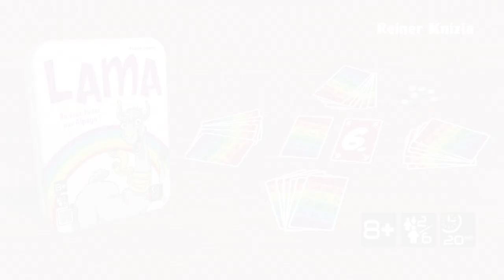Tuto jeu de société Lama GIGAMIC - Disponible chez JouéClub !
Regarde ce tuto qui t'aidera à comprendre comment jouer au jeu du Lama de Gigamic. Sois le premier à te débarrasser de tes cartes, mais attention !! Tu ne pourras pas jouer comme tu veux ! Dans ce cas il te faudra piocher, continuer de jouer pour gagner. Nombre de joueurs 2 à 6.